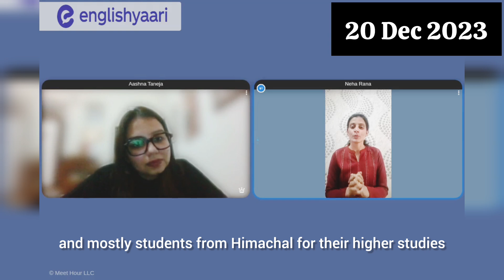Flaunt yourself confidently with Tutor Aashna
Hey all

EnglishYaari is a dynamic language learning platform that offers personalized one-on-one sessions with certified tutors to enhance your spoken English skills . Affordable pricing, flexible timing, customized lesson plans aligned with  your learning goal  along with progress reports can help you unlock your spoken English potential.

Enhance your spoken English with EnglishYaari for a transformative experience. and Book Your 25 minutes 1-on-1 Trial Session just at ₹99 now!